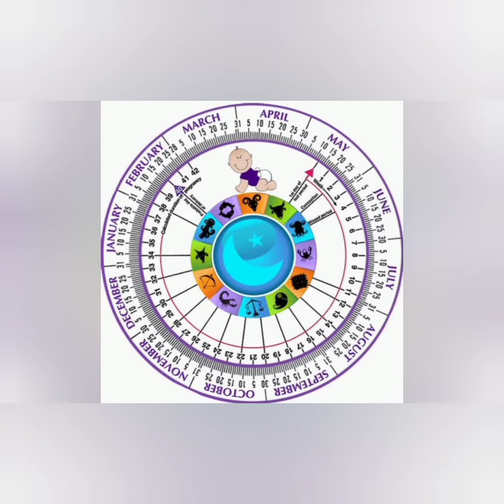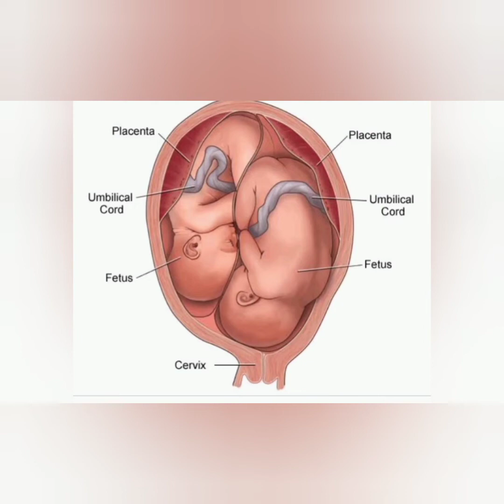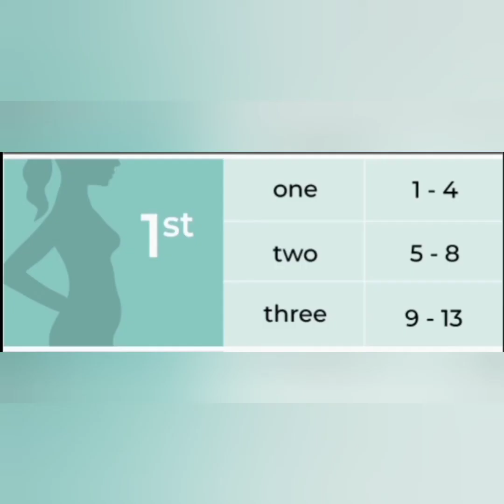Importance of 1st Scan at Your Pregnancy in Tamil